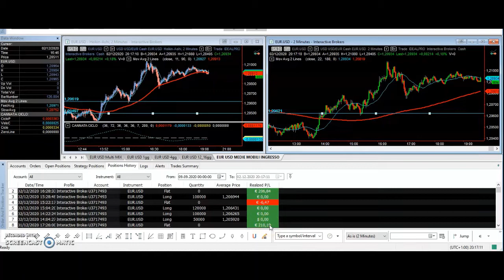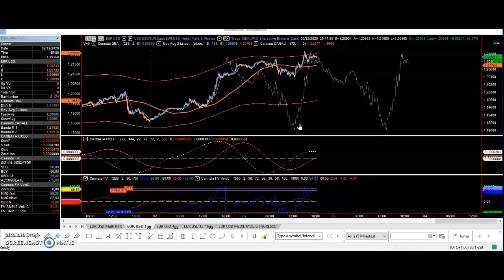trading euro dollaro | 200€ in qualche ora